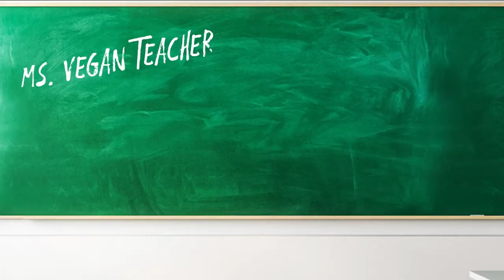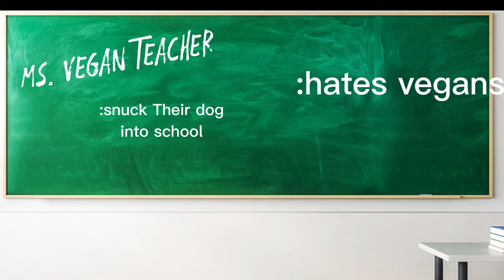Celebrities At School | Season 1 Episode 1: Doja In Detention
Doja Cat calls Ms. Vegan Teacher a F🤭ggot for being a vegan.